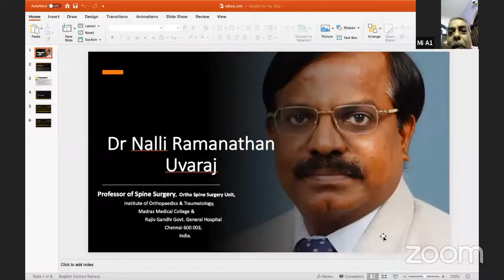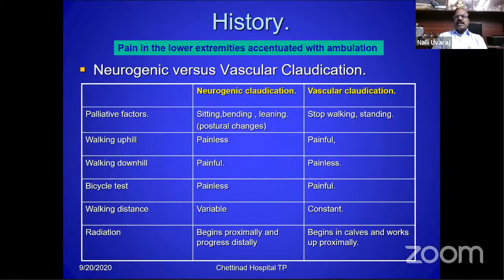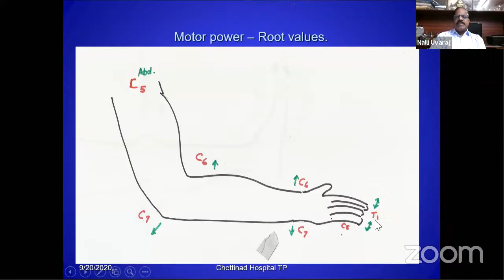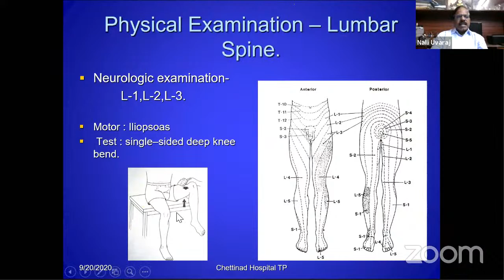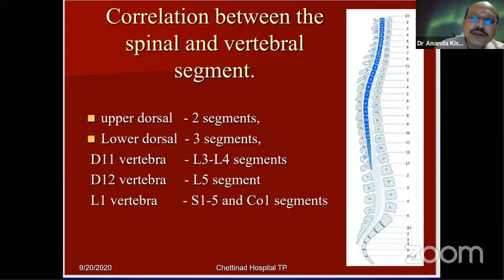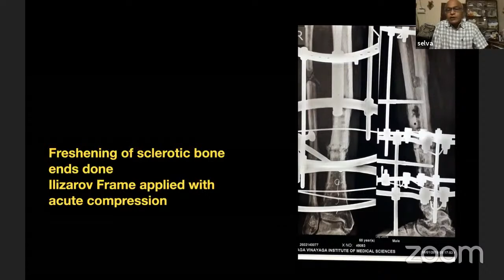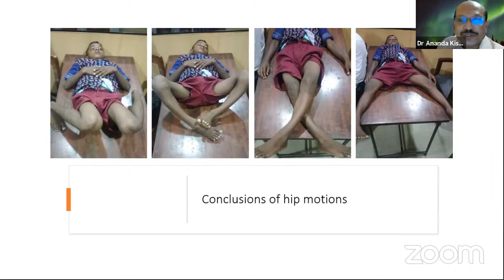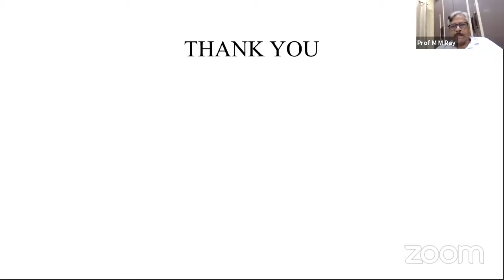WBOA POST GRADUATE VIRTUAL CLASS ROOM